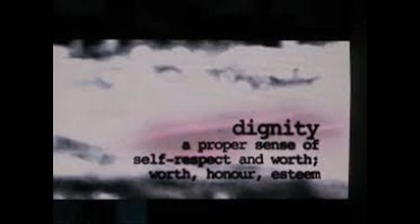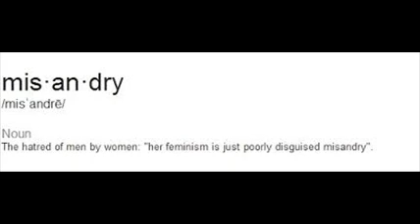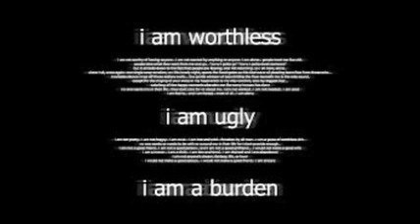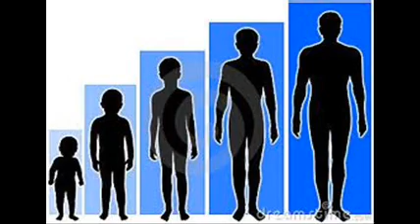MGTOW - Marketing Paedophilia to Destroy Men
In Part one i covered some basic information that I felt was important, specifically the powerful mind segmentation that the media has used and currently uses. In summary, Jingles are memes in essence, as are Logo's, so when you see the big golden arches, or hear the words "Just do It", you know what brands I am referring to. The power of the meme, no matter what way, shape or form it comes in, is so great, that it etches into the very fabric of your mind, leaving files locked away for a very long time, until they need to be used again by these companies.

 So you hear, "Oh what a feeling", while a Man on your TV screen jumps in the air, or in Australia, when you hear the words, "which Bank" you know exactly what it is that comes in next.

So what comes next in your mind? "Which Bank"? Answer, The commonwealth Bank.
"Oh what a Feeling"? Toyota!
Peadophile? I will get to that real soon.

You see, marketing is a strategy, it is usually aimed at the mind, like an MKultra Program using benzylhydrazine, only that it's not injected or induced, it is rather recieved by the senses of sight and hearing, sometimes even taste.

Just because you hear the words, "which bank", does not mean there has to be an actual brand of bank on the other side, in this case, in your mind. But your mind paints a picture of one specific brand. There are many different Banks and Brands of Banks, but your mind is only drawn to one.

So the word Peadophile? The word Pedophile has been carefully marketed by the Media, and especially today by Fems to automatically draw up an image in your mind that depicts an old Man. But Pedophiles come in the form of both genders, and in saying that, a pedophile can be of any age.

So what is the value of a Man? In this case what is the value of an Old Man in our society today? And how do Men value Men?
There are many underlying things that can be brought up to be observed and there is so much to cover. But what will be clearly evident, will be the Betrayal of Men in general. Any Man that has any dignity, moral ethics, proper conduct and is a Man for Justice, will realise that an older Man in need of assistance, is worthy of assistance albeit emotional, physical or psychological.

I would like to bring up two situations. Here in our Western Society is one Situation, where we know that Men are used as nothing but drones, utilities and what have you, we know this all too well. We also know that the shaming techniques targeted at Men do not stop at a specific age, but rather carries on till the age of death, which is any number, young, middle or old age.

The other situation is in a third world country which is war torn, desperate, malnourished and in need of assistance. I was watching a video on youtube a couple of weeks ago, which happened to be filmed in Iraq. A helicopter flying real close to the ground, dropped off many essential goodies such as water and food as it was moving along. There were hundreds of desperate people that could be obsserved in this video. When this helicopter landed, many people rushed in towards the helicopter. Around 19 to 20 people desperately jumped onboard this helicopter to flee the devestating war situation. Most of them were children and Woman, there was one Man, probably in his late twenties  or early thirties, and there was one old Man, around 80 years old.

When I read the comments in the comment section, this is where the two lines crossed over, the two situations met up, juxtaposed together if you like, and what I read was shocking, yet didn't surprise me. "Why did the Man get on board the helicopter? He should have put a lady in his place, he has no respect". Why didn't this person state that he could have put a child in his place? Why did it have to be a lady? Another comment said, "Alright, the old Man that's one thing but the Younger Man, what a Dog", comments such as these that only a Red Pilled Man could break down. "Alright, the old Man, that's one thing", meaning that's bad anyway but.